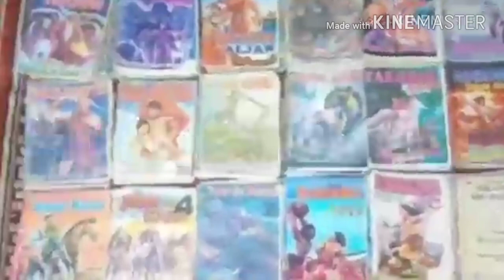Rijiya Gaba Dubu Trailer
Littafin yaki na Abdul-aziz Sani Madakin Wanda ya kushi Nishadantarwa,fadakarwa,chakwakiya,gumurmu,jarumta,ilmantarwa,gamida wa'azantarwa.